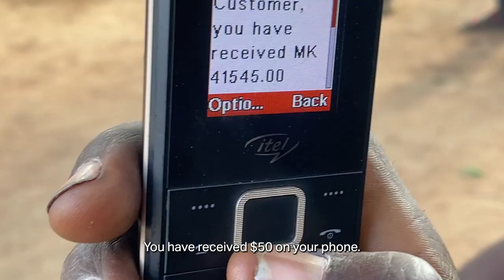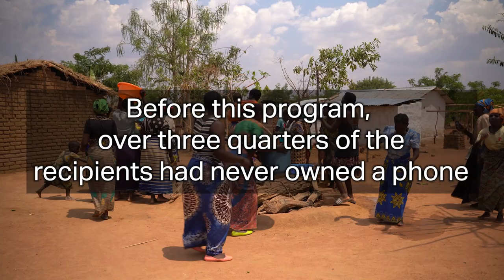The power of a mobile phone | Canva & GiveDirectly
An effective way of helping someone in extreme poverty is to simply give them money. Not a loan, but cash without conditions. It enables families to buy what they need and have a consistent source of income, allowing them to invest in themselves and their children. This money is delivered through mobile money payments, which means entire communities are receiving phones for the first time, which you can see the impact of here.

GiveDirectly and Canva partnered to send money directly to some of the world's poorest people. Their pilot, launched in March 2022 in Khongoni, Malawi, will deliver ~$50 per month for 12 months to 12,800 adults, giving them the funds to design their own destinies.

GiveDirectly is a nonprofit that lets donors send money directly to the world’s poorest, no strings attached. In the last decade, GiveDirectly has delivered $650M+ to over 1.48 million people across thirteen countries.